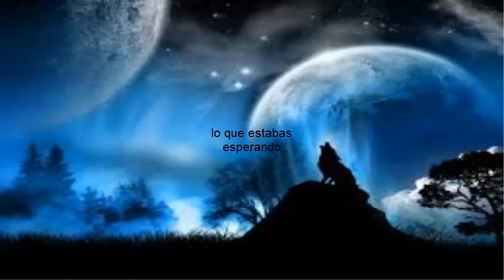trailer de mi proxima serie retos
en 2017 sacare el primer episodio pero no os acostumbreis a que los episodios sean muy seguidos tengo varios proyectos en manos y la animacion es un proceso largo espero que os guste.-